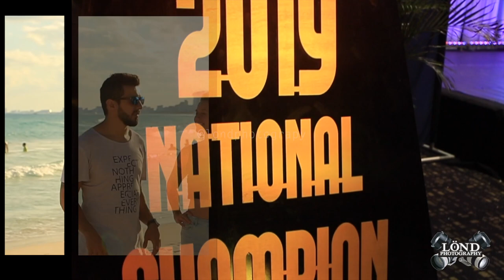UDA Ecuador 2019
Los mejores momentos del Dance en UDA Ecuador The Adventure Brands